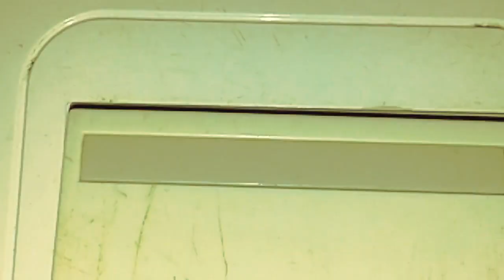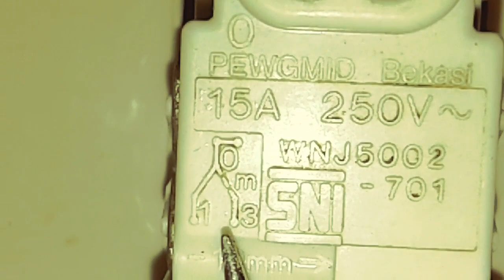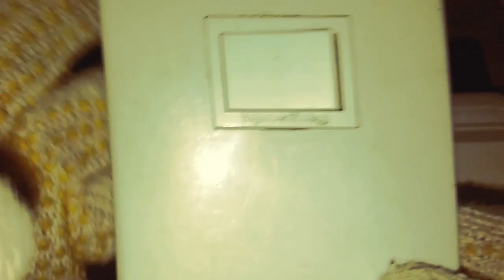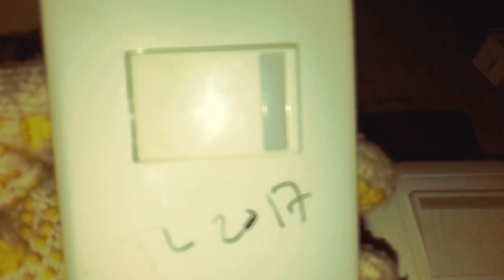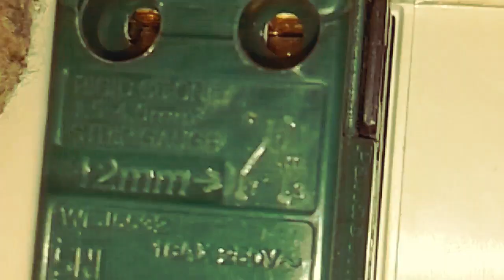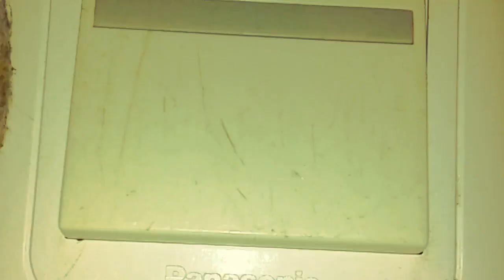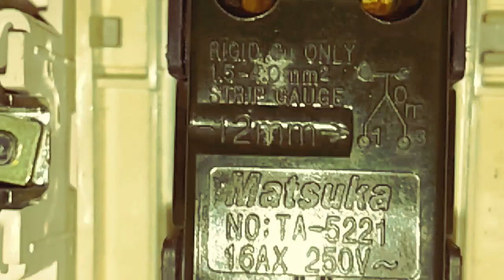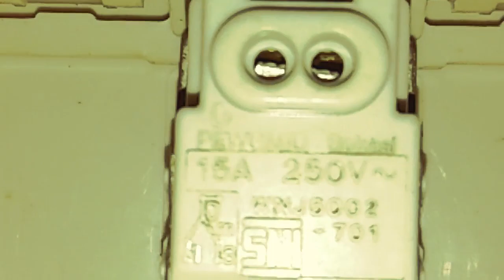Perbedaan Saklar Hotel Panasonic dari waktu ke waktu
Ini adalah saklar saklar hotel merk panasonics yang beredar dipasaran mulai tahun 2000an sampai sekarang. Perbedaan yang mencolok adalah perubahan pemakaian material dan sistem pengawatan dari saklar tersebut. Masing masih ada kelebihan dan kekurangannya,